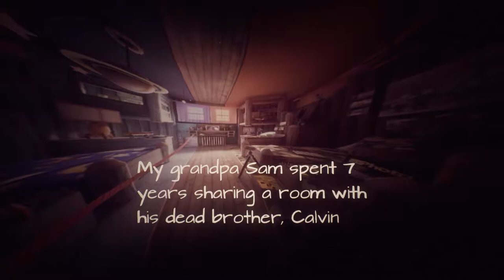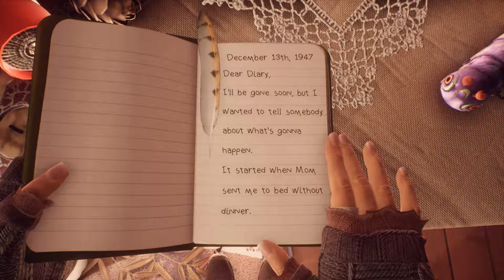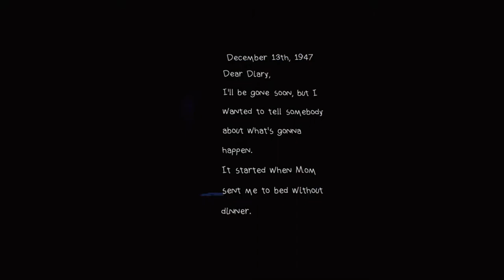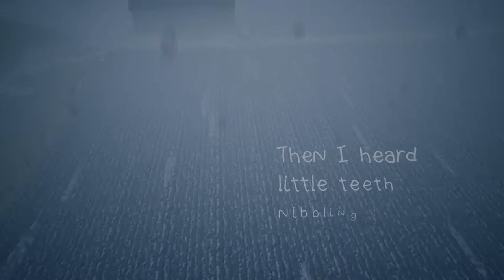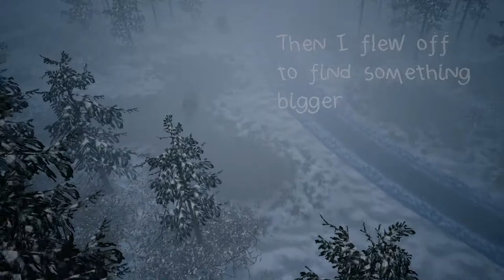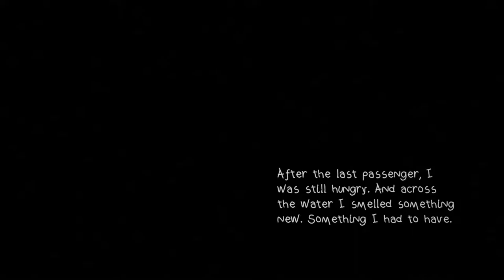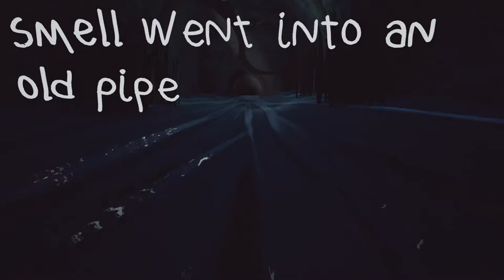What Remains of Edith Finch Part 1 Molly's Story - Gameplay Walkthrough (No Commentary)